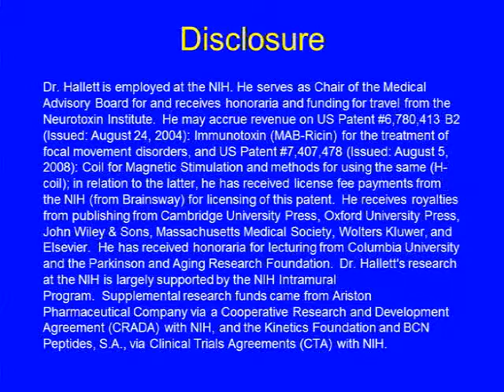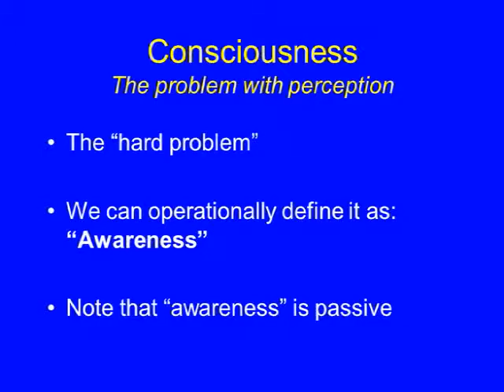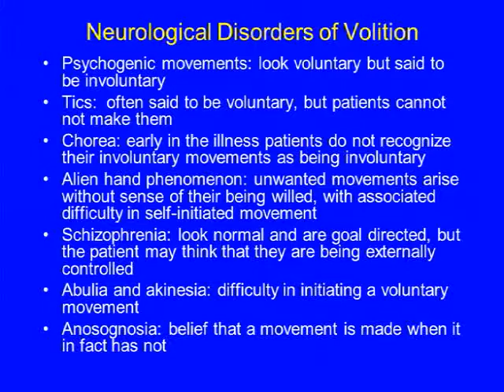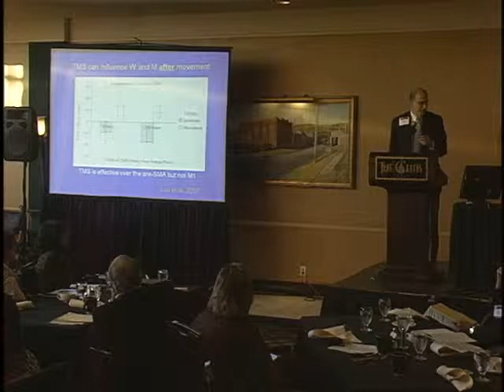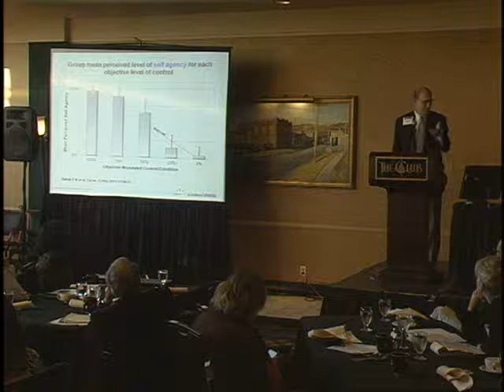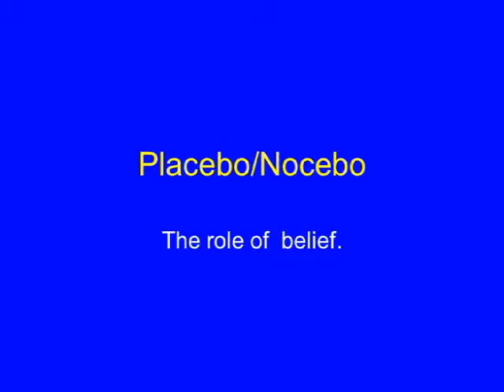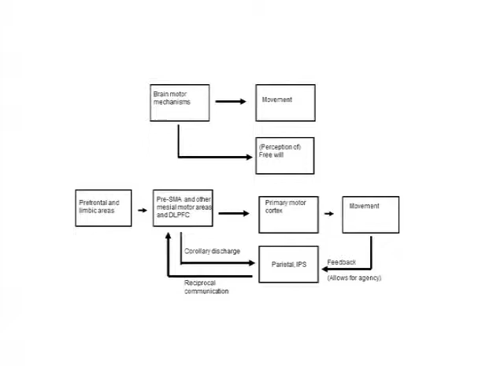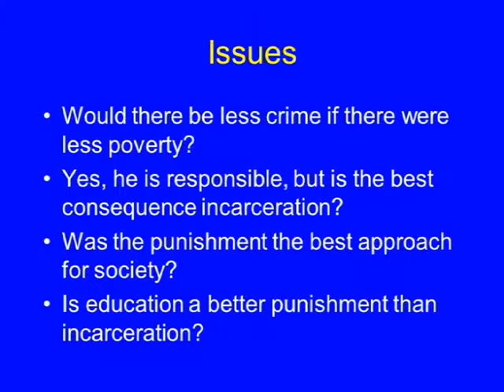07. Plenary Session: Understanding the Physiology of Volition: What is free about free will?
Mark Hallett, MD, of the National Institute of Health Human Motor Control Section discusses free will and intentionality as it relates to movement. He cites research indicating that the genesis of movement is often unconscious and temporarily uncoupled from the senses of willing and agency. This was presented October 25, 2012 at Brain Matters 3, in Cleveland, Ohio. The video was produced by the Cleveland Clinic Foundation NeuroEthics Program and the Neurological Institute.

"Research reported in this publication was supported by the National Institute of Neurological Disorders And Stroke of the National Institutes of Health under Award Number R13NS080513. The content is solely the responsibility of the authors and does not necessarily represent the official views of the National Institutes of Health."